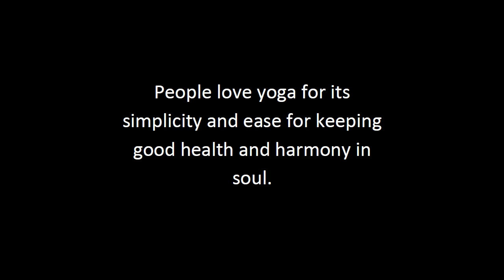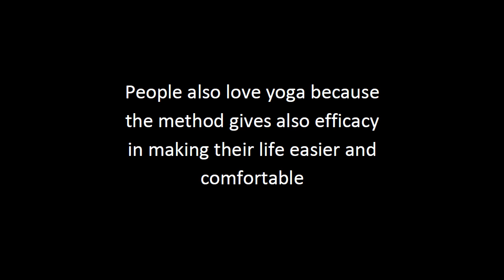Choosing Yoga Ball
Yoga Ball Significances for Achieving Perfect Yoga Poses

Yoga ball is now adored all over the world as the balls have proven to successfully give great efficacy for promoting the best posture and stability in practicing yoga. Yoga itself has been placed in a high class of exercise that is practiced all over the world. The world does not adore yoga for nothing. People love yoga for its simplicity and ease for keeping good health and harmony in soul. People also love yoga because the method gives also efficacy in making their life easier and comfortable as they will get a good mood after practicing yoga. With a beneficial instrument like the yoga ball, people will feel more fun in practicing yoga. Yoga balls will make yoga more dynamic and enjoyable to do.
Yoga ball is available in the market for everyone to purchase. The balls have flexible uses for achieving a good effect of yoga. However, the most glaring use of a yoga ball is definitely for giving people the best posture which is the most essential requirement in yoga practices. Besides, such balls are also beneficial to help the body more stable to breathe better for optimizing yoga methods. Yoga ball is made of PVC vinyl or rubber- that is why the balls are flexible to use for several kinds of yoga movements and positions. Yoga ball is basically used for some basic muscles such as abdomen, chest, and back.
There is no special feature in the yoga ball that people can make use; only that the balls allow people to use their muscles to balance the yoga ball and getting the important benefits from that balancing practice. With that effort, people will stress certain muscle for healing their health troubles or just to gain a better posture. In addition, the practice is also helpful for strengthening lower back, buttocks, abdomen, chest, and arms in which people often get trouble due to strain injury and many more. Yoga ball will make yoga practice be more comfortable. Some people find it hard to complete certain yoga poses, but with the balls, they will find it fun and easy to do all yoga poses.